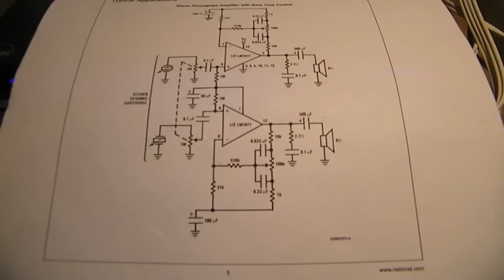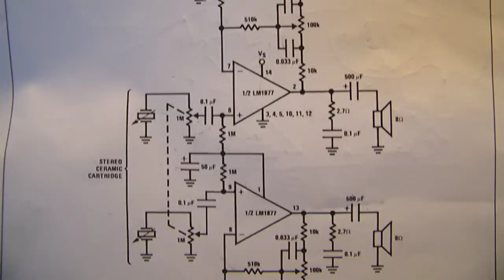How to make a mini stereo set/sound from the LM 1877 Chip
MORE INFO & LINKS IN THIS TEXTBOX. How the mini stereo set, showed in my video from yesterday 10 april 2015, sounds. More audio in my book: "schematics 2, audio amplifiers and loudspeaker boxes", author Ko Tilman.

LINKS TO HUM FREE POWER SUPPLIES FOR AUDIO (+ related subjects)